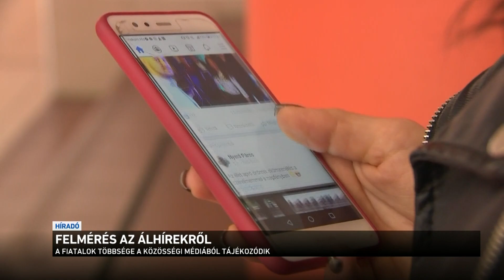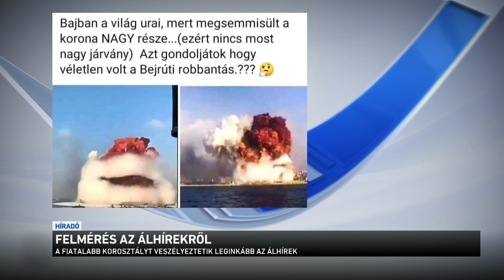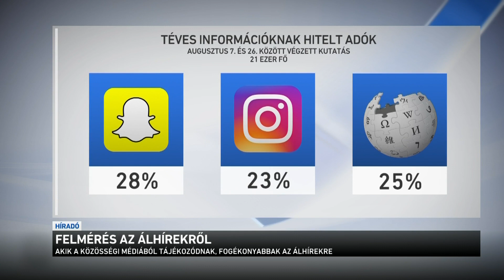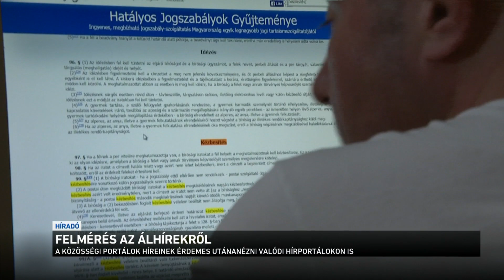Felmérés az álhírekről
Tanulságos felmérés készült a koronavírussal és az álhírekkel kapcsolatban az Egyesült Államokban. Az derült ki, hogy akik a közösségi médiából tájékozódnak, sokkal inkább elhiszik a vírussal kapcsolatos hamis információkat, tévhiteket. Akik tévét néznek vagy újságot olvasnak, kevésbé hiszik el az álhíreket. Ráadásul, akik bedőlnek a hamis híreknek, sokkal kevésbé hordanak maszkot.